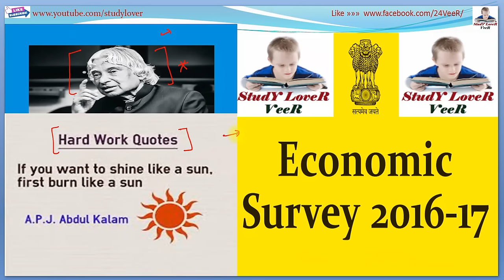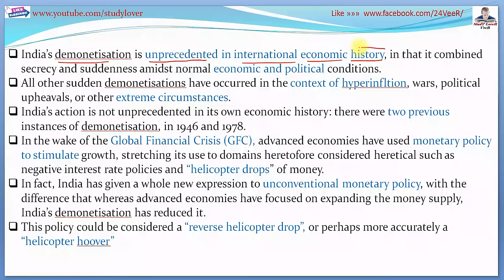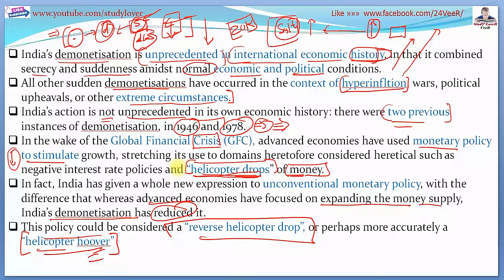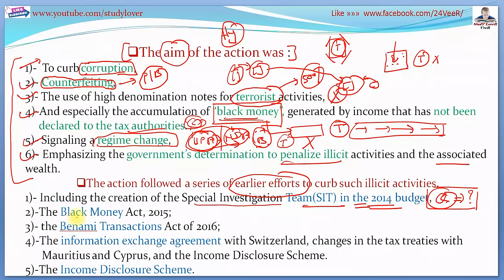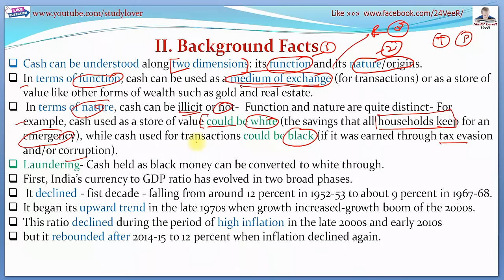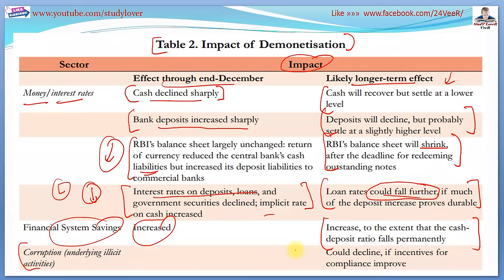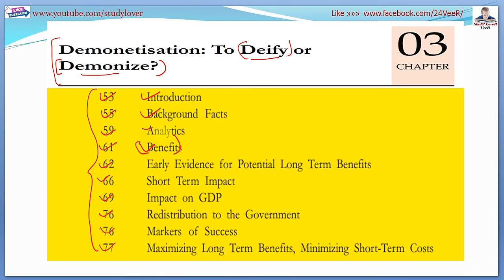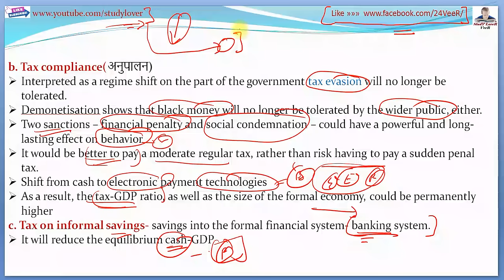Economic Survey 2016-17- Lecture- 6th - [UPSC/PCS/RBI-Gr-B/SBI-PO/IBPS/SSC] By VeeR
Demonetisation, Helicopter Drops, Helicopter Hoover
A flagship annual document of the Ministry of Finance, Government of India, Economic Survey 2016–17 reviews the developments in the Indian economy over the previous 12 months, summarizes the performance on major development programmes, and highlights the policy initiatives of the government and the prospects of the economy in the short to medium term. This document is presented to both houses of Parliament during the Budget Session.
With detailed statistical data covering all aspects of the economy—macro as well as sectoral—the report provides an overview of the following issues:

Economic Outlook and Policy Challenges
The Economic Vision for Precocious, Cleavaged India
Demonetization: To Deify or Demonize?
The Festering Twin Balance Sheet Problem
Fiscal Framework: The World is Changing, Should India Change Too?
Fiscal Rules: Lessons from the States
Clothes and Shoes: Can India Reclaim Low Skill Manufacturing?
Review of Economic Developments
Universal Basic Income: A Conversation With and Within the Mahatma
Income, Health and Fertility: Convergence Puzzles
One Economic India: For Goods and in the Eyes of the Constitution
India on the Move and Churning: New Evidence
The "Other Indias': Two Analytical Narratives (Redistributive and Natural Resources) on States' Development
From Competitive Federalism to Competitive Sub-Federalism: Cities as Dynamos